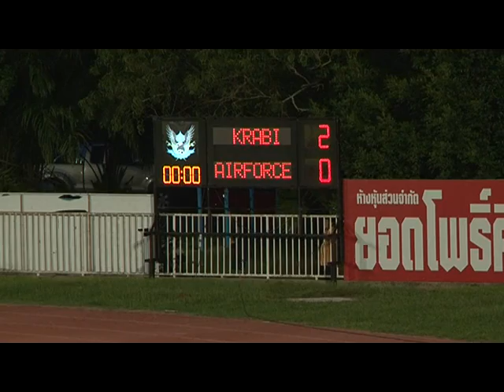Murun Altankhuyag Krabi FC 3 Vs 1 Air force FC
Ii was my first professional game win against Thai Premier League team Airforce F.C United in Toyota Cup.